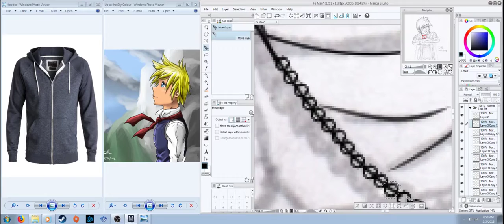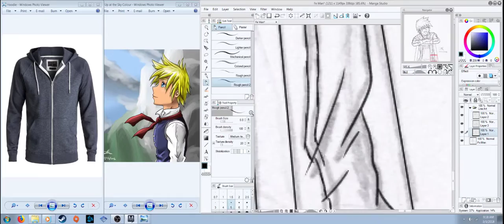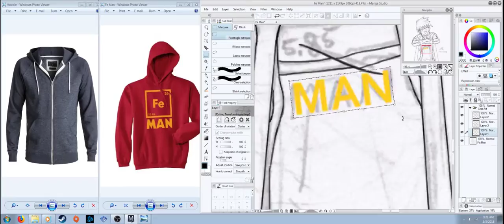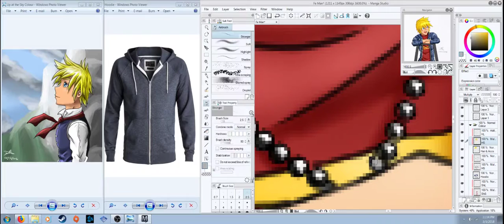Colour Lab XXXIX: Fe Man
Scrapped Zack's goggles to make him easier to draw lol He'll still have them in his mechanic outfit though.

Zero the Ultimate Warrior OC Remix